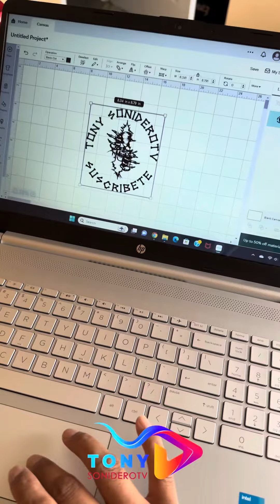Trabajando con cricut La Parka Piratera!!